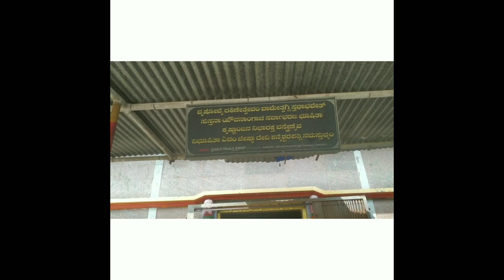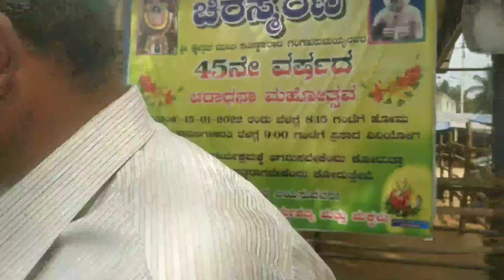ಮಧುರೆ ಶ್ರೀ ಶನಿಮಹಾತ್ಮ ದೇವಸ್ಥಾನ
kansavagi shanimahatma temple